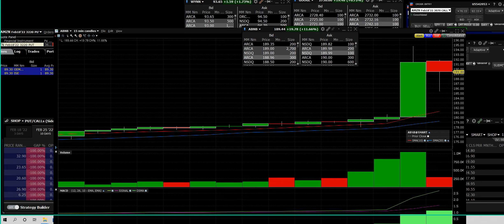2 15 22 ABNB 20 DOLLAR POP HIGHER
ABNB pops 20 dollars call options paying big money nice set up into the earnings to report everyone

Options Screener

DailyStockCharts Team of Traders for Traders.